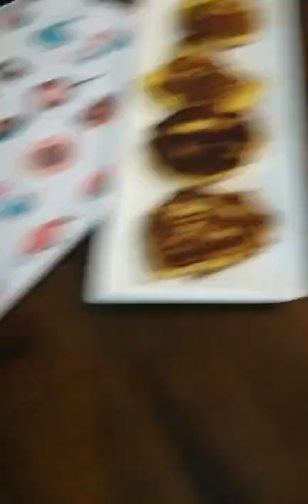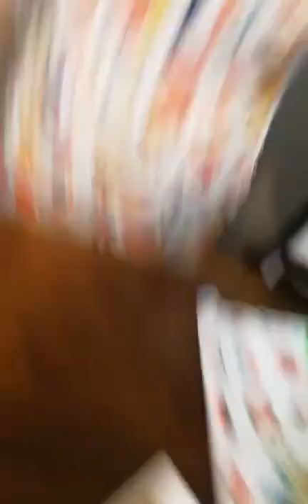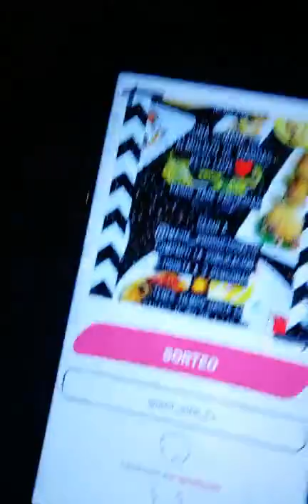Quinto vivo / cocina keto by María ❤️